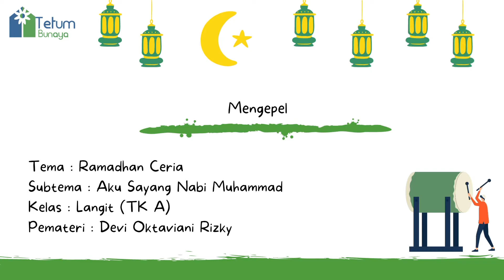Mengepel Lantai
Domain : Latihan Aktivitas Sehari-hari
Kelas : TK A (Langit)
Pemateri : Devi Oktaviani Rizky (Kak Devi)